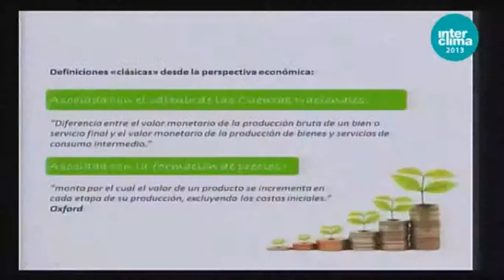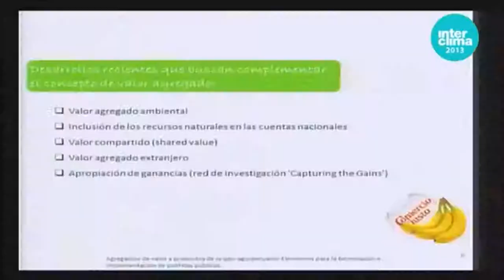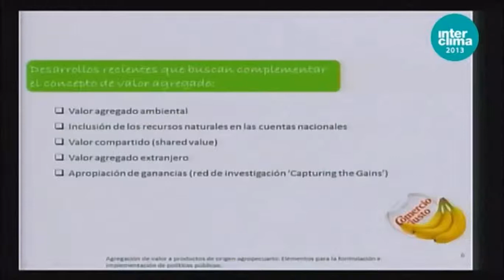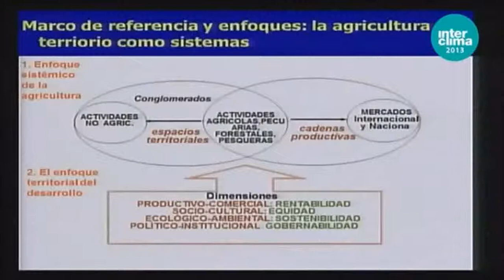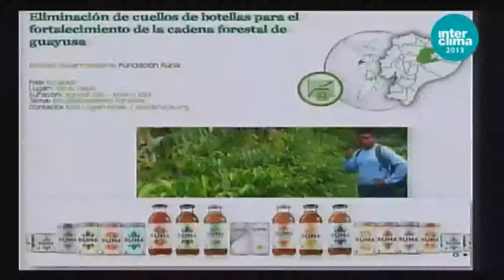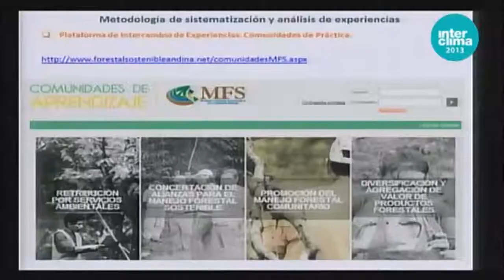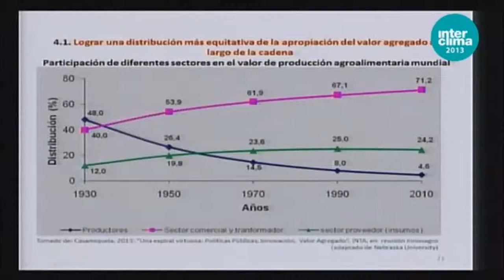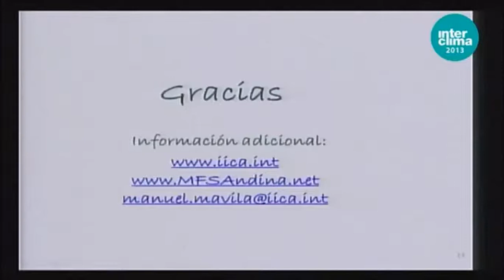FORO NACIONAL BOSQUES BLOQUE III Hernan Riveros IICA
FORO NACIONAL DE BOSQUES
El foro contó con la moderación de Roberto Kometter, HELVETAS Swiss Intercooperation.

Panel III: Innovación en el Valor Agregado de productos y servicios del bosque
Expositores: Hernando Riveros, representante del IICA en Perú; Cristian Retamal, ONF Andina de Colombia; y Nelson Kroll, gerente de operaciones forestales de Maderacre SAC

Producido por: InterCLIMA 2013 / Ministerio del Ambiente